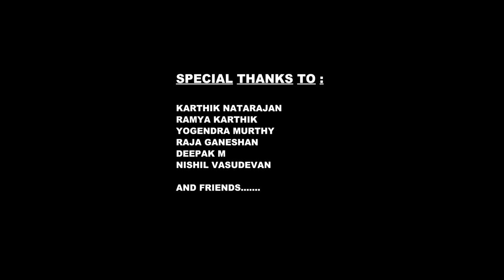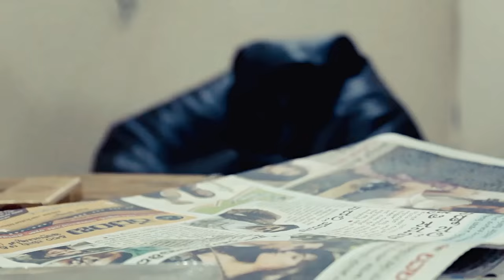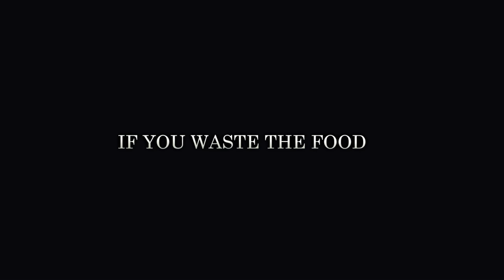DUSTBIN - SHORT FILM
DUSTBIN is a social awareness short film, Which is all about the food waste. The story relates to the angriness of a dustbin about human negligence on food waste.

Cast :
RAVI HALAKERI

Photography and Edited by
SATHISH B M KASHYAP